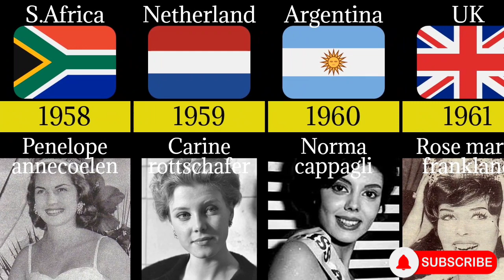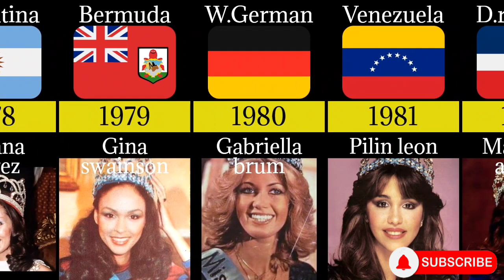Crowning Glory: Celebrating Miss Winners' Unforgettable Triumphs 🌟👑"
"Step into the spotlight of achievement as we celebrate the captivating stories of Miss winners from around the world. Join us as we pay tribute to their grace, intelligence, and unwavering commitment to making a difference. This remarkable showcase delves into the triumphs and inspirations of pageant winners, showcasing their journey to recognition, empowerment, and impact. From local ambassadors to global icons, this uplifting journey celebrates the charisma and influence of women who have left an indelible mark on their communities and beyond. Whether you're an enthusiast of pageantry, an advocate for empowerment, or simply someone who cherishes stories of success, this compelling ode to Miss winners promises an enthralling tribute to their charm, poise, and dedicated service to society."

The World Miss Winner 1951_2023